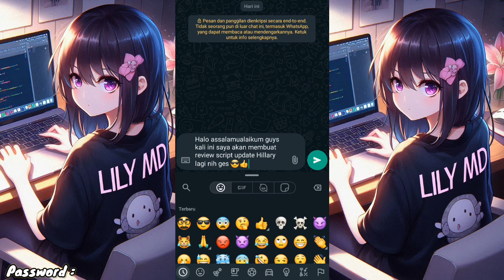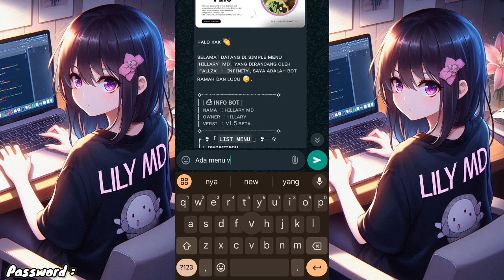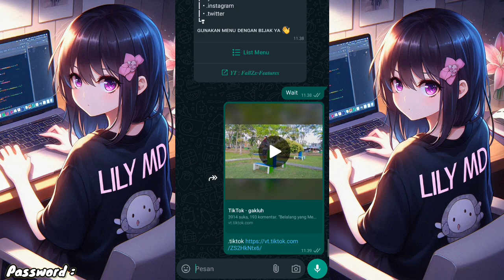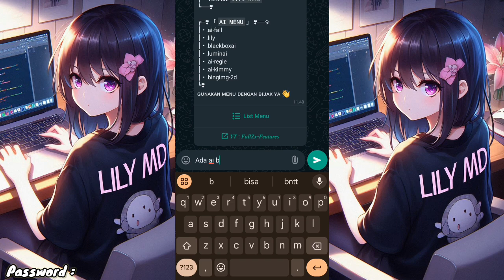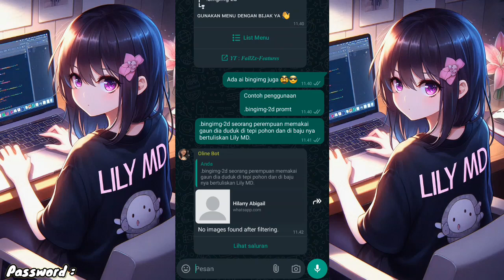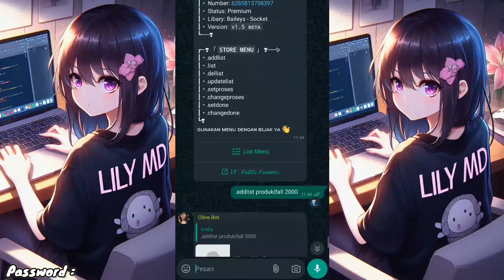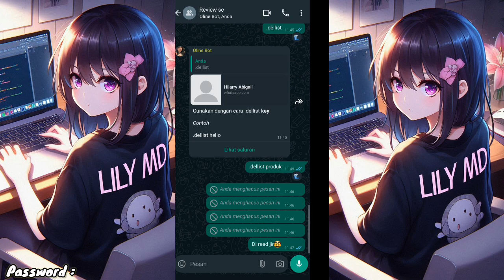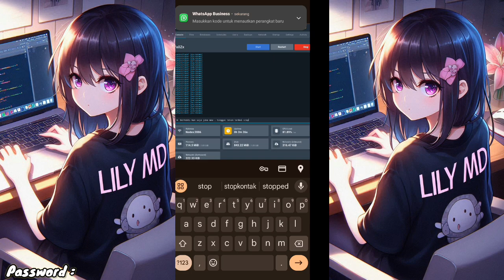SC HILLARY MD V1.5 , FREE AKSES AWAL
𝘼𝙬𝙖𝙡𝙞 𝙙𝙚𝙣𝙜𝙖𝙣 𝙗𝙞𝙨𝙢𝙞𝙡𝙡𝙖𝙝 𝙙𝙖𝙣 𝙙𝙞𝙖𝙠𝙝𝙞𝙧 𝙙𝙚𝙣𝙜𝙖𝙣 𝘼𝙡𝙡𝙝𝙖𝙢𝙙𝙪𝙡𝙞𝙡𝙖𝙝

𝙏𝙝𝙖𝙣𝙠𝙨 𝙏𝙤
𝘼𝙡𝙡𝙖𝙝
𝙆𝙚𝙡𝙪𝙖𝙧𝙜𝙖
𝙊𝙧𝙖𝙣𝙜 𝙩𝙪𝙖

Base :
Punya Sendiri 🗿👿

𝘿𝙖𝙣 𝙩𝙚𝙢𝙖𝙣 𝙩𝙚𝙢𝙖𝙣 𝙮𝙖𝙣𝙜 𝙩𝙚𝙡𝙖𝙝 𝙢𝙚𝙣𝙜𝙨𝙪𝙥𝙥𝙤𝙧𝙩 𝘾𝙝𝙖𝙣𝙣𝙚𝙡 𝙞𝙣𝙞